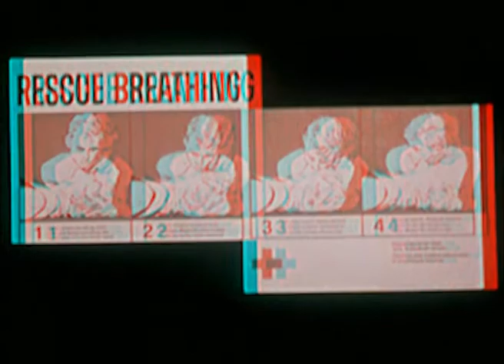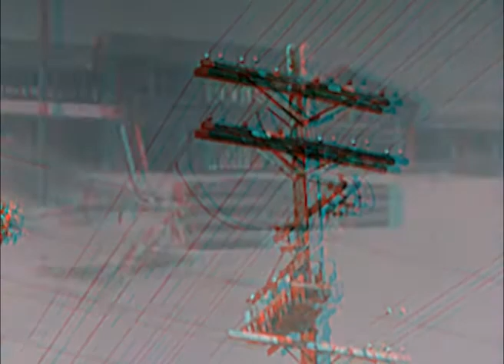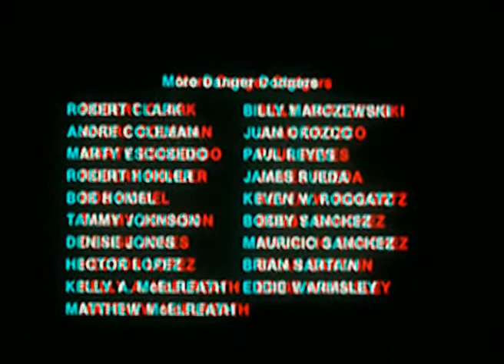Safety Woman : Dangers Outdoors! in 3D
An old public service video about keeping safe when doing outside activities...convereted to 3D!  Works with red and blue glasses.  Be sure to check any safety guidelines given that may have been updated in the past 30 years.